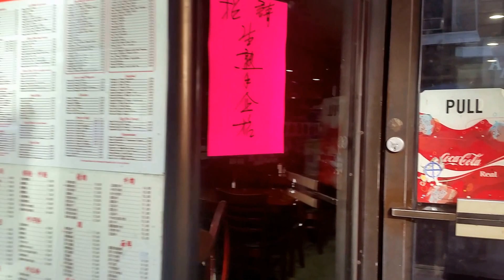Chinatown #5: The WK Restaurant @ 69 Bayard St.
Again thanks for taking this short tour with me.
If you visit try the pork stuffed fried dumplings for starters. eggplant & beef. almond crusted shrimps. delicious Chinese food